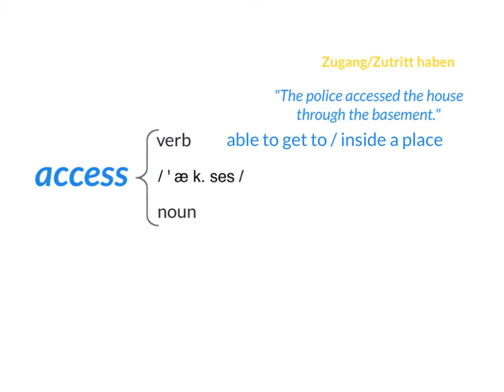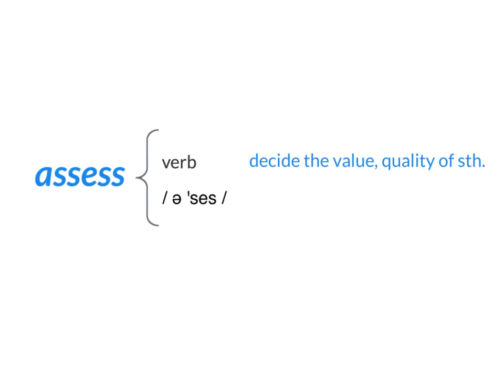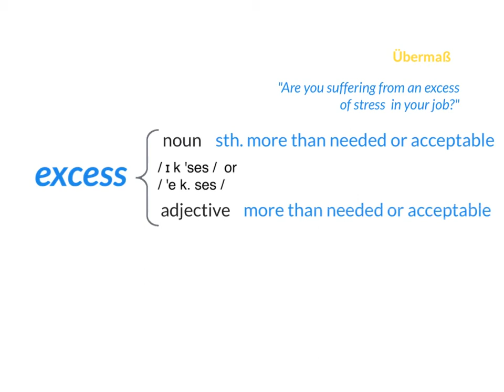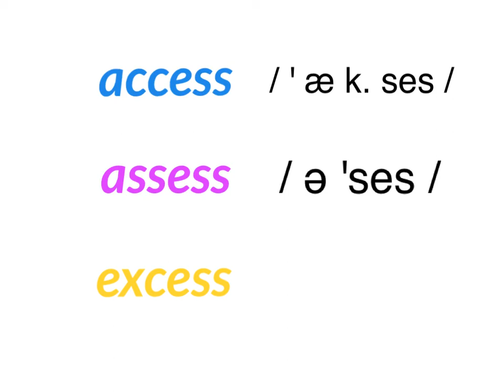DBC 03: access - assess - excess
Vokabeln, die ähnlich geschrieben oder ausgesprochen werden, werden auch leicht mal verwechselt. In diesem Video werden "access", "assess" und "excess" und ihre Bedeutungen erläutert.